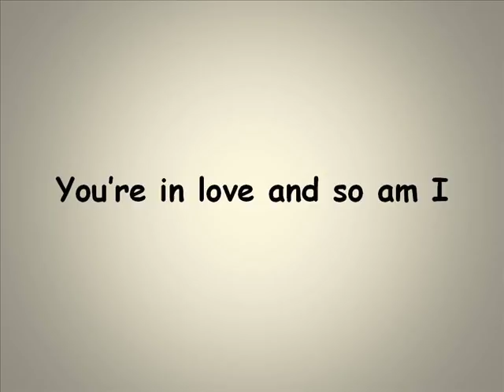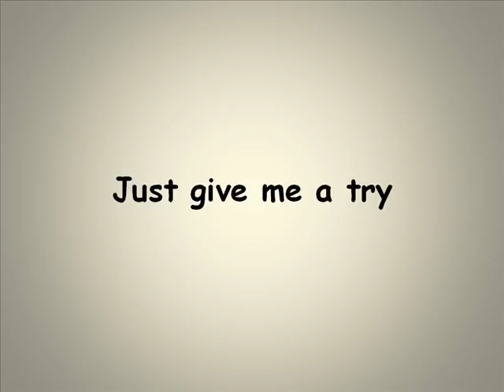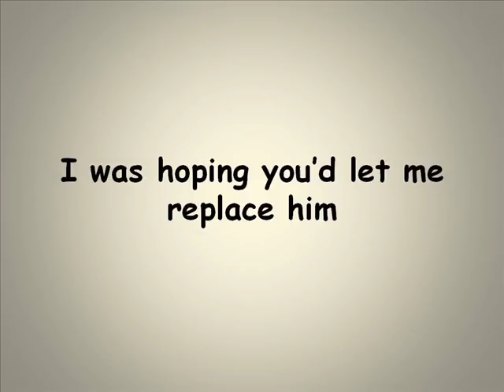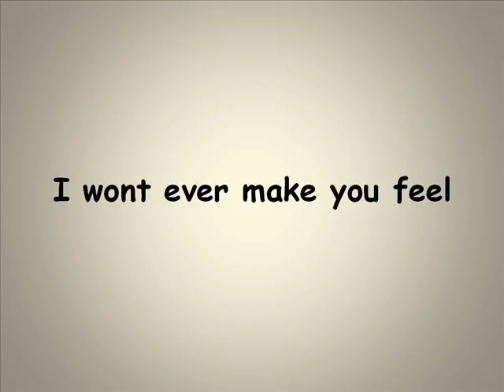Travis Garland - Fucking Perfect